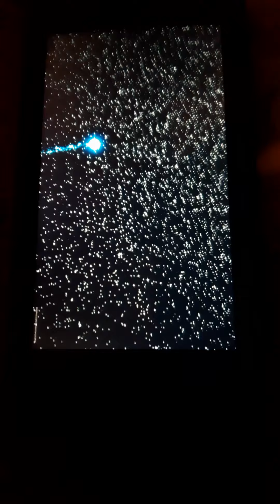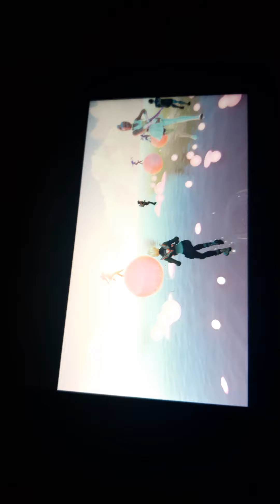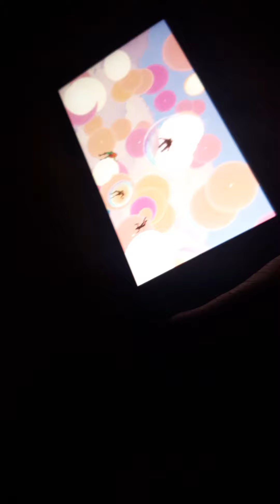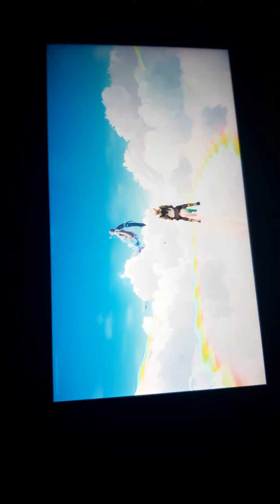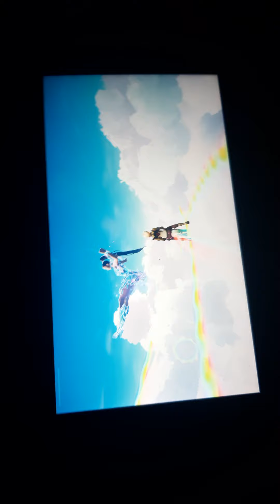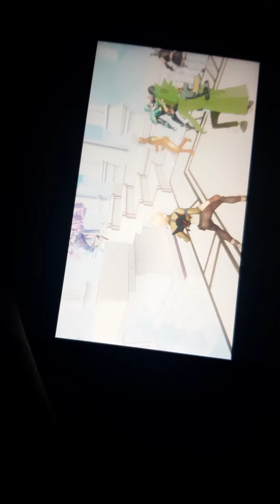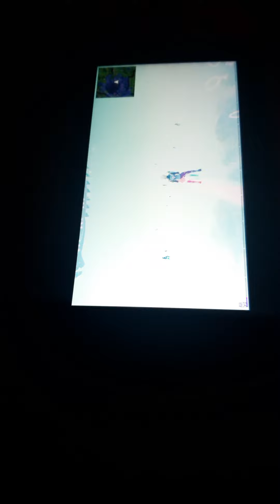RIFT TOUR | FORTNITE FT. ARIANA GRANDE | Nintendo Switch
Not best recording but guess it will do.🤞